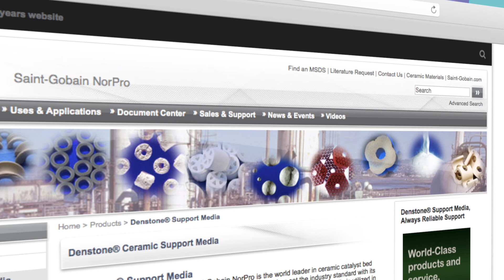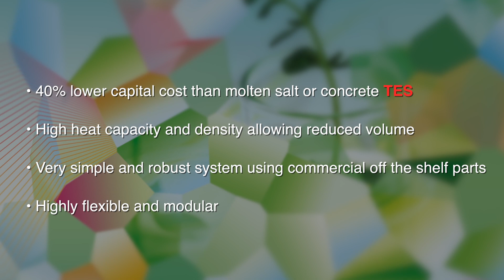Alumina Energy - NOVA Innovation Competition 2015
Saint-Gobain NOVA Innovation Competition 2015 – Meet our finalists!
Alumina Energy (Santa Monica, California, USA) – Modular, reliable and cost-efficient packed bed thermal energy storage (PB-TES) technology, compatible with renewable or fossil fuel-based energy systems.

for more information on the NOVA Innovation Competition.